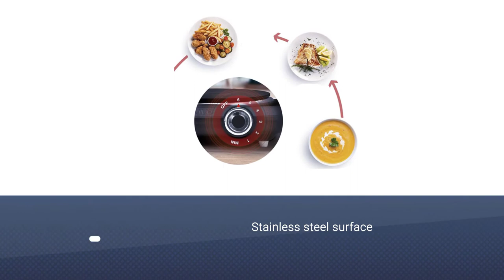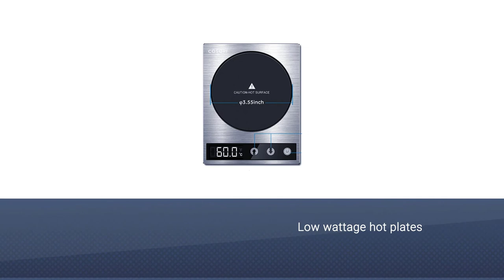Top 5 Best Hot Plate for Pressure Canning, Boiling Water, Cooking, Deep Frying, Camping Review 2023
Links to the best hot plates:
✅1. Duxtop 1800W Induction Cooktop Hot Plate
✅2. IMUSA USA GAU -80305 Electric Hot Plate
✅3. SUNAVO 1500W Hot Plates for Cooking
✅4. Ovente 1000W Single Hot Plate

⌛TIMESTAMPS⌛
0:00  - Introduction
0:33 - Duxtop 1800W Induction Cooktop Hot Plate
1:17 - IMUSA USA GAU -80305 Electric Hot Plate
1:57 - SUNAVO 1500W Hot Plates for Cooking
2:43 - Ovente 1000W Single Hot Plate
3:22 - COSORI Coffee Mug Warmer & Mug Set

🔎 What is a hot plate?
A hot plate is a small electric device used in cooking and sometimes in science experiments. The origin of the device is unclear, but most reports suggest it was invented in the first half of the 20th century, when small electronics became available. Hot plates are inexpensive and are often a staple of hotel and college dorm rooms. The mechanics of hot plates are quite simple. The device is usually powered by an electric plug, which when plugged into a socket, heats coils within the hot plate much like an electric burner in a stove.

🔎 What is the best hot plate?
In this video, we present the top five hot plates for you. we made this list based on our personal opinion after doing hours of research and ranked them based on their quality, features, and all other important facts. if you want more information and updated pricing on the products mentioned, be sure to check the links in the description.